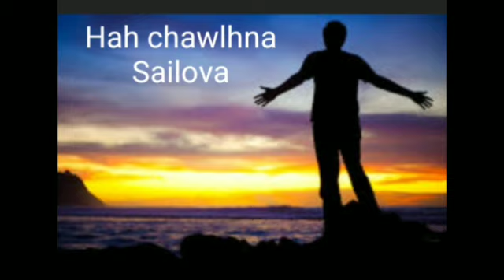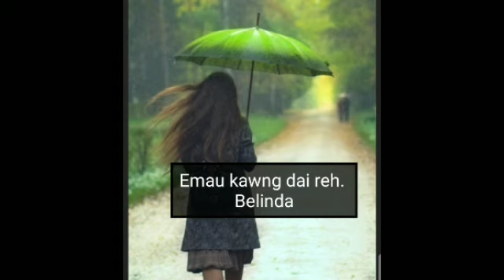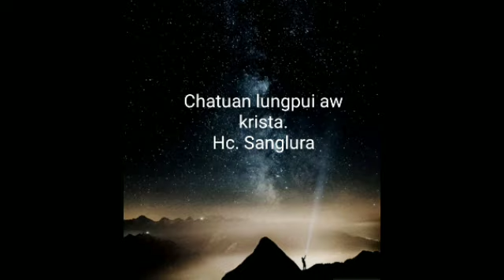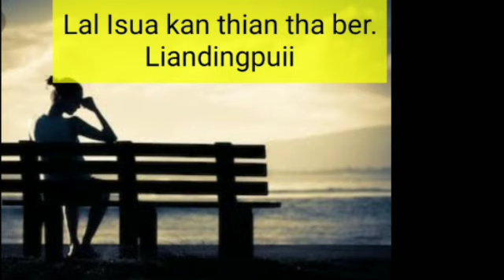MIZO GOSPEL COLLECTION (COOL). MIZO Pathian hla lawrkhawm.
1. Hah chawlhna. ..sailova.
2. Emau kawng daireh. ... Belinda.
3. Chatuan lungpui aw krista. Hc. Sanglura.
4. K.Vanlallawmi
5. Ka tan nun krista. Lalremruata.
6. Zan lung ngaih thak. Lalruatmawii
7. K. Vanlallawmi
8. Lal isua kan thian tha ber in. Liandingpuii
9. Ka lungkham ram. Vl Neihthangi
10. Ka lo kir e. Rebecca Saimawii
11. Lalpa chaklo mah ila. Vanlalruati
12. A sawi raltiang tlang ah. Vohbik
13. Lalpa kross a ituar natzia. Zoramchhani.
14. Min hruai zel rawh. Vl Neihthangi
15. Tuarna phena